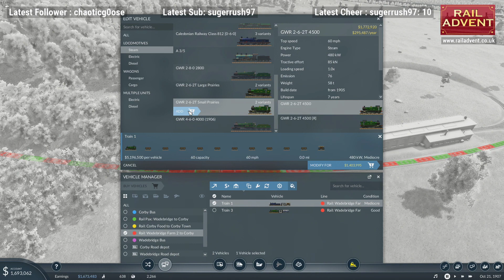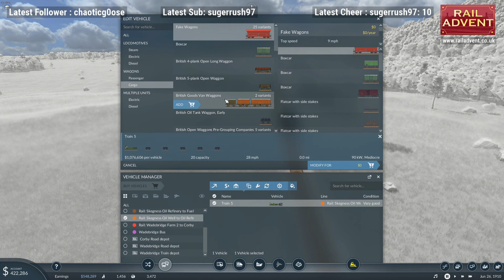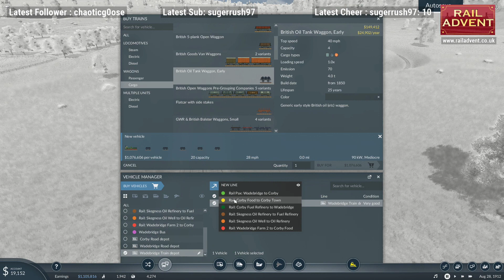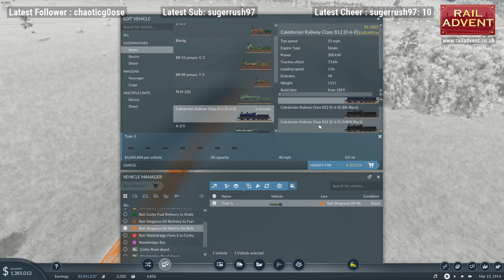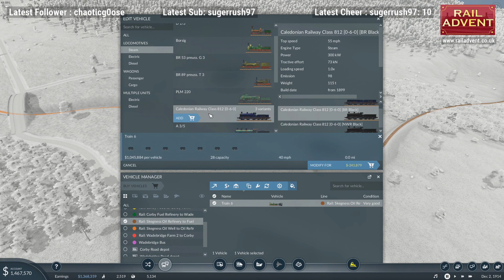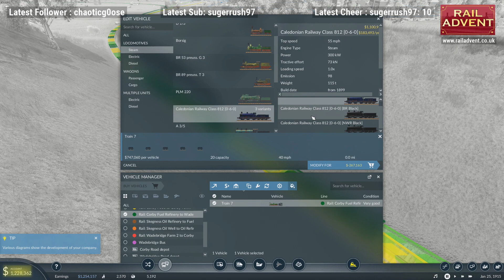Transport Fever 2 - Episode 2 - Oil trains are go! (150+ train mods)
A new series on Transport Fever 2, with 150+ train mods. Expect to see HSTs, IETs and more in the future.

In Episode 2, we get the first oil trains on the go, with passenger expansion taking place.